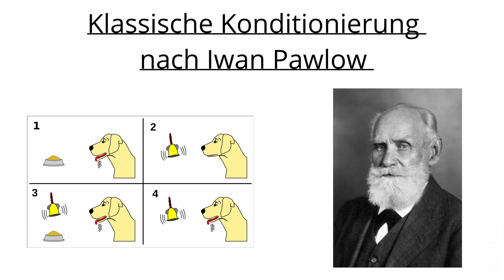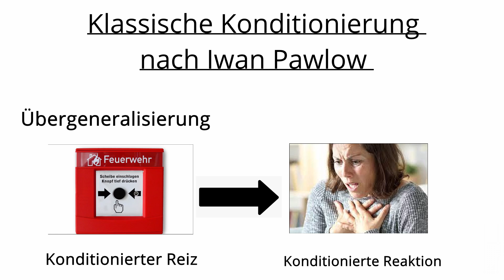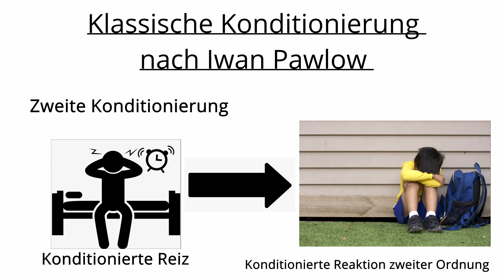Klassische Konditionierung nach Iwan Pawlow einfach Erklärt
Klassische Konditionierung nach Iwan Pawlow einfach Erklärt für Erzieher und Pädagogen